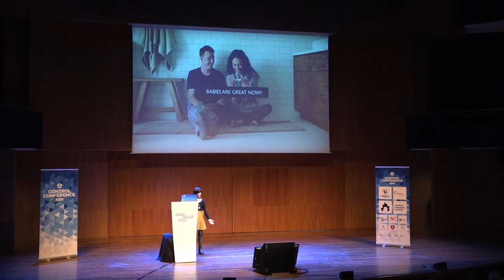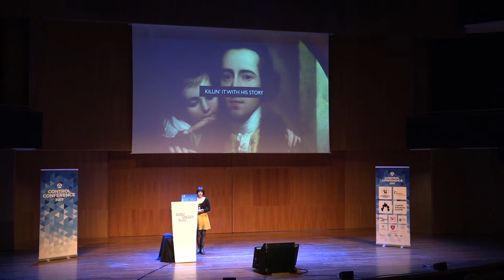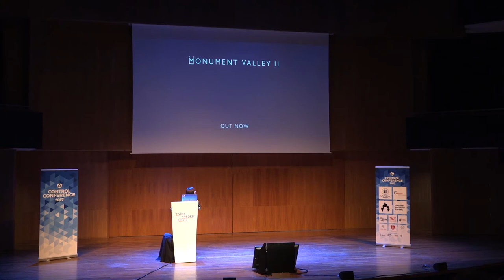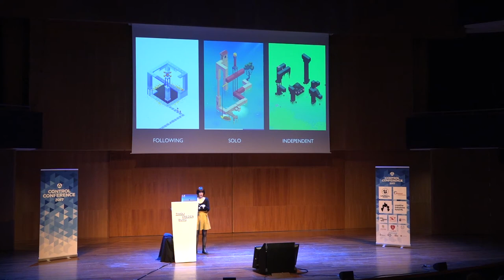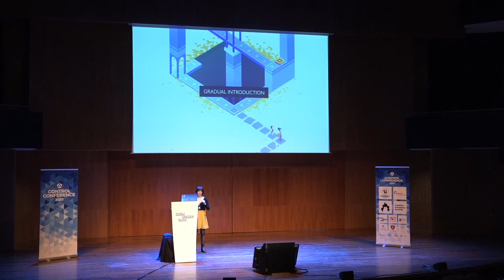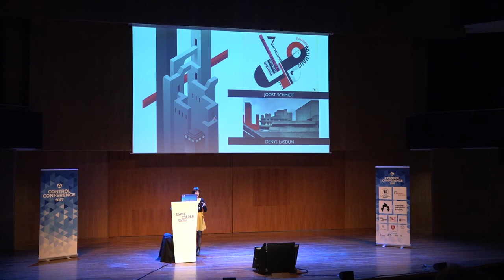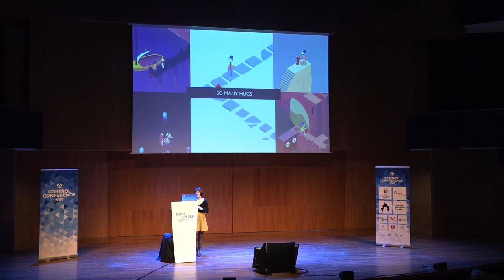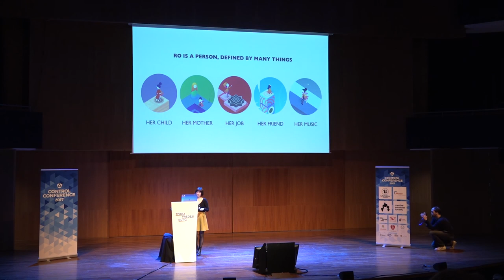Mother and Child - Maternal narratives in games and Monument Valley 2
Lauren Cason - Senior Artist - UsTwo Games

In this talk Laura Cason explores how UsTwo Games chose the story of the changing relationship between a mother and her child for Monument Valley 2. She discussed the tools they chose to tell that story, and the larger question of why we as an industry aren’t telling these stories more often.

Game development articles: short & sweet micro mortems! From indie to AAA, and from art to design and from code to business.